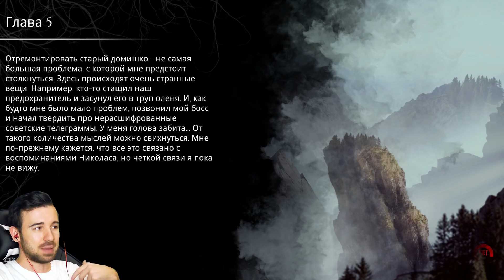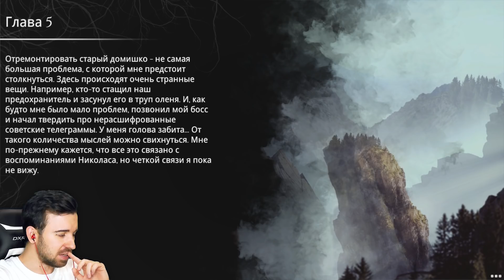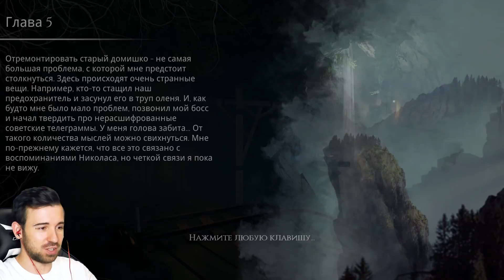МАНИЯ ПРЕСЛЕДОВАНИЯ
Преследуем шпиона в The Beast Inside #4